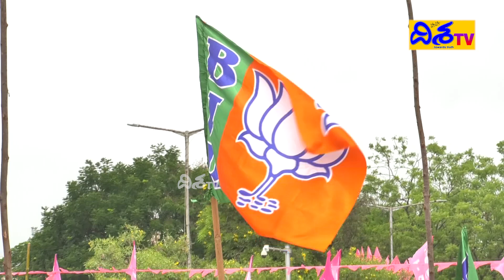BJP High Command Serious on Party Leaders | Telangana BJP | Disha TV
bjp tiffin baithak
tiffin baithak in bjp
bjp party latest meeting
bjp party serious on Telangana leaders
telangana bjp